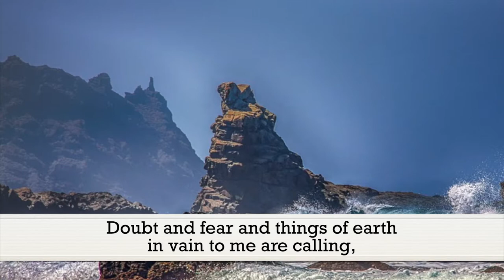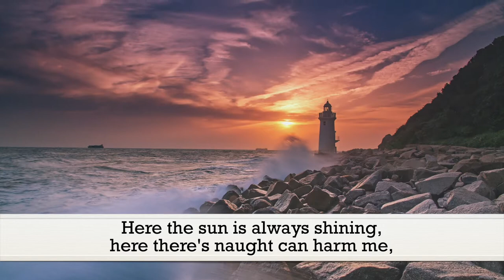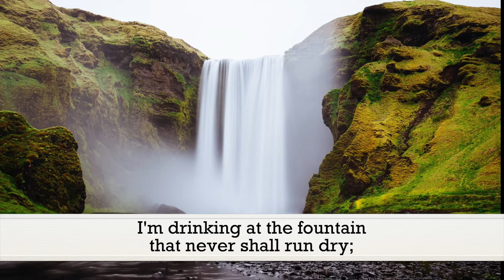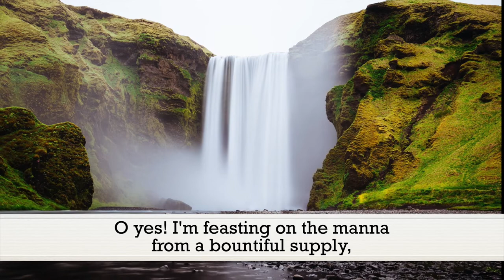Dwelling in Beulah Land (C. A. Miles) - Hymn | Lyrics | Piano | Instrumental | Accompaniment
"I'm living on the mountain, underneath a cloudless sky,
     I'm drinking at the fountain that never shall run dry;
Oh, yes! I'm feasting on the manna from a bountiful supply,
     For I am dwelling in Beulah Land."